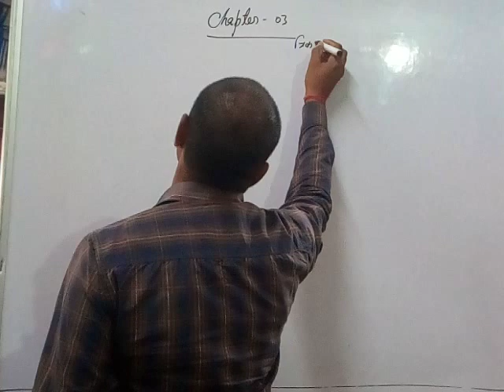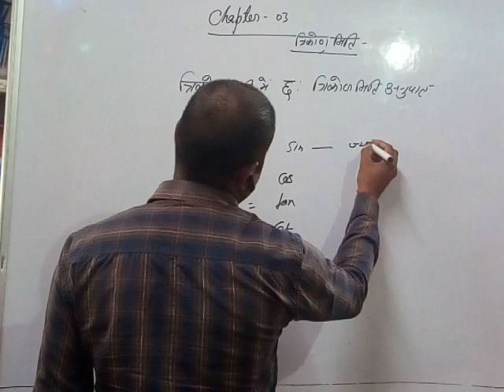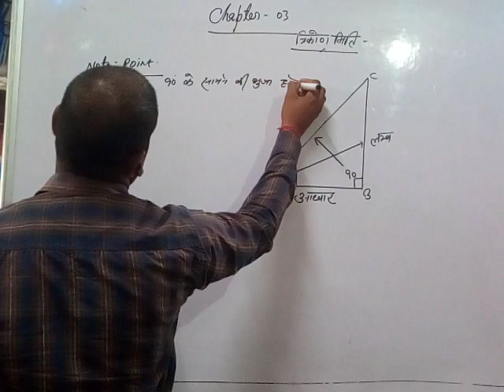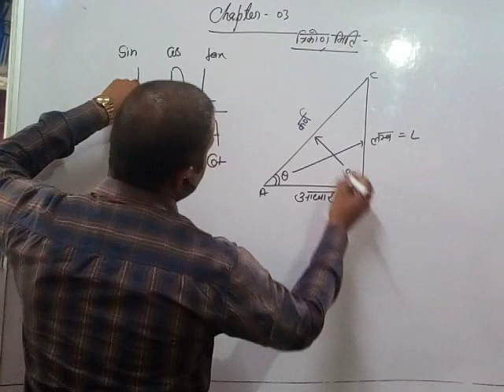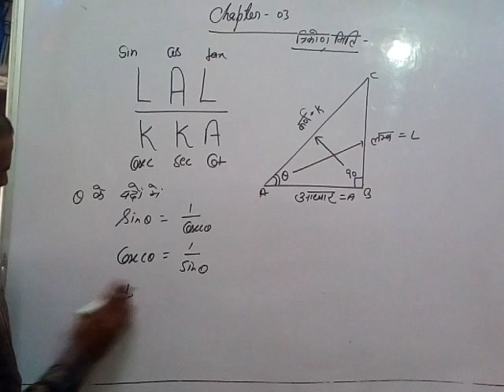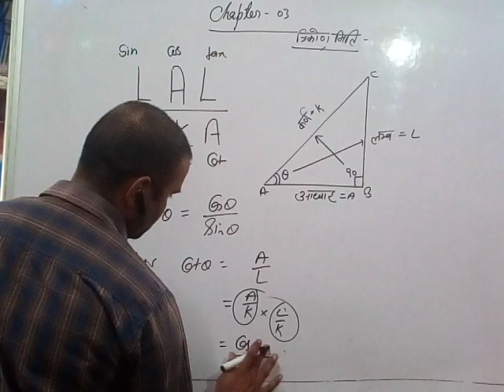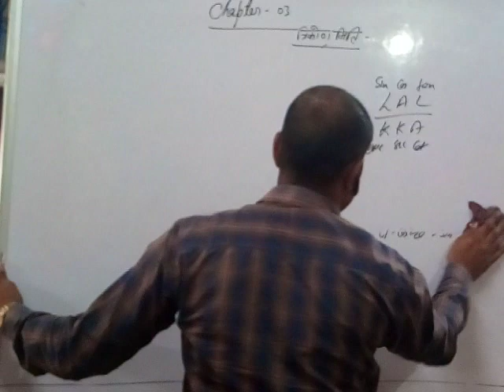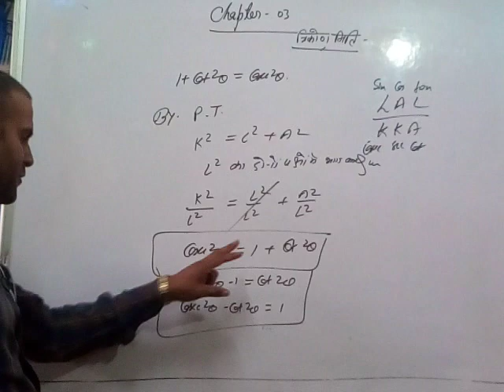Class 10 th chapter 3rd